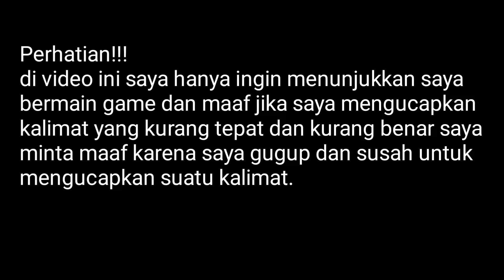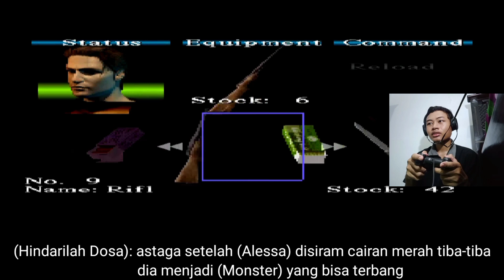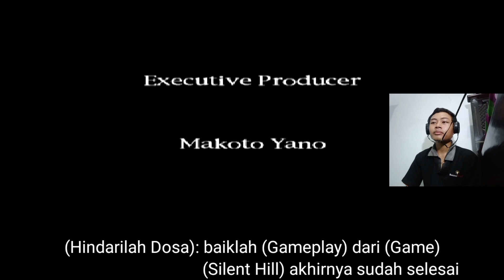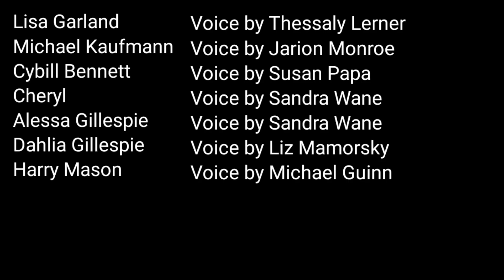Silent Hill - Gameplay from Indonesia Part 10 (Ending)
Developer: Team Silent
Director: Keiichiro Toyama
Writer: Keiichiro Toyama
Composer: Akira Yamaoka
Programmer: Akihiro Imamura
Producer: Gozo Kitao
Publisher: Konami
Series/Franchise: Silent Hill
Genre: Survival horror
Platform: PlayStation/PlayStation 1994/PlayStation 1

maafkan saya jika ada suara lain dari rekaman saya, terkadang tiba-tiba ada suara binatang liar dari luar atau hal yang seharusnya tidak ada di rekaman saya dan mengganggu rekaman saya.

i apologize if there are other sounds from my recording, sometimes suddenly there are wild animal sounds from outside or things that should not be in my recording and interfere with my recording.

(Sorry if my Translation not entirely correct)